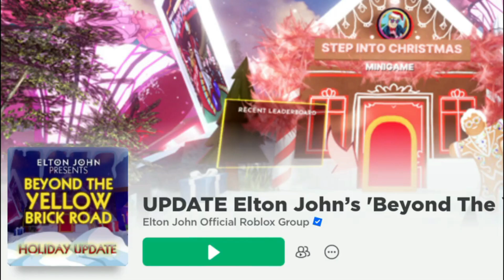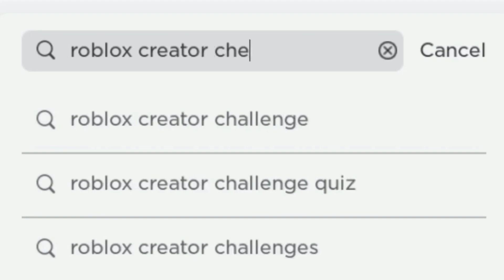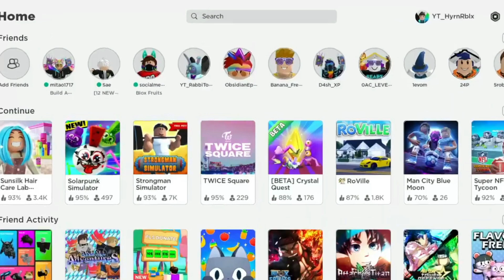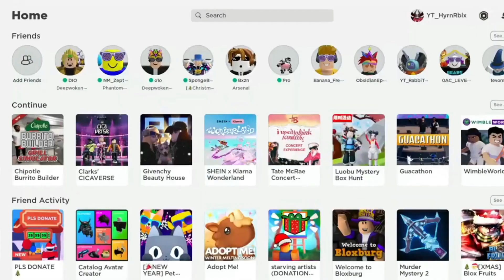GET NEW FREE 10+ ITEMS IN ROBLOX 2023!😍😝😜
52 Views - Jan 25, 2024
👥 Last Sub ❮3 👥 - Drawingislife

TAGS!